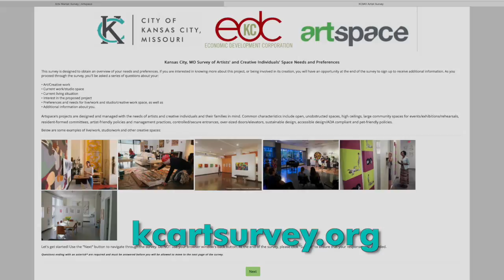Artspace Survey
for more information or to take the survey.